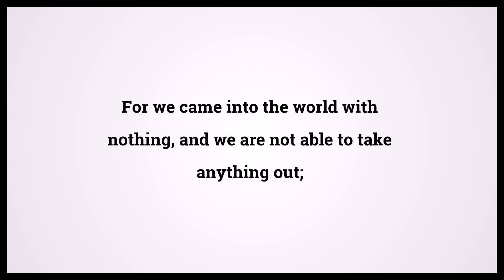Holy Bible First Book Of Timothy 6:7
Video shows Holy Bible First Book Of Timothy Chapter 6 Verse 7: For we came into the world with nothing, and we are not able to take anything out; Powered by MaryTTS. Text taken from Bible in Basic Edition. Bible First Book Of Timothy 6:7 Bible Learning, what Bible verse says.